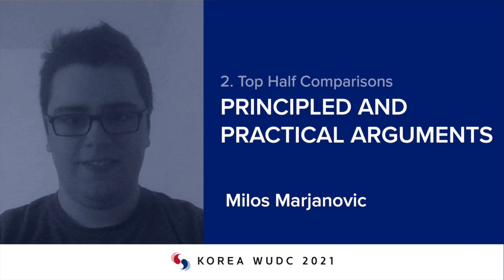Module 2: Principle and practical arguments by Milos Marjanovic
MODULE 2: Top Half Comparisons
This training segment covers the topic of dealing with principled and practical arguments. Milos is a DCA of Korea WUDC 2021.

This workshop is part of a larger judge training program developed by the Korea WUDC Adjudication Core on top half comparisons. You can find the rest of the program

This module consists of a five theory videos:
Module 2: Intro to making comparisons by Enting Lee
Module 2: Clashes and prioritisation by Enting Lee
Module 2: Evaluating rebuttal by Harish Natarajan
Module 2: Goldilocks intervention by Teck Wei Tan

It also has a pre-recorded practice debate where you can test the skills you've learned by judging a debate and providing a call.

Completing the assessment pieces for each module will contribute to our formal credit/certification scheme once it is finalised.

Alternatively, you can leave any questions, feedback, or requests about the program for us